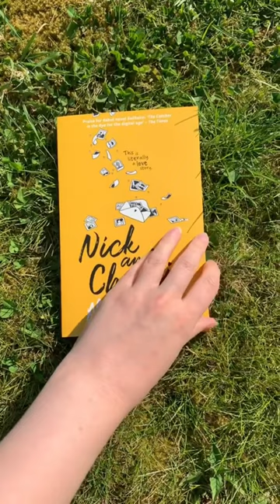Alice Oseman at The Hay Festival 📚🥰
We met Alice Oseman at The Hay Festival!